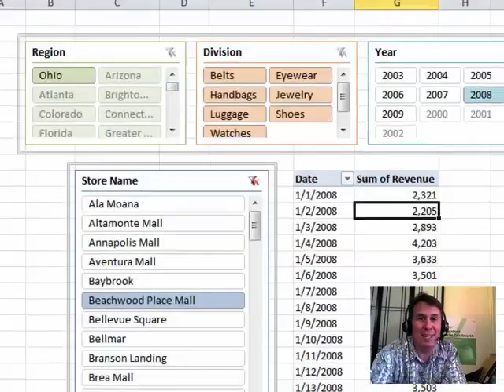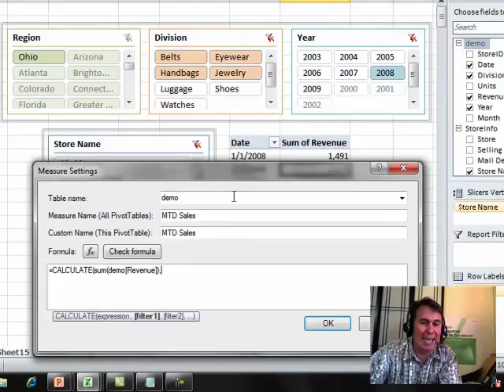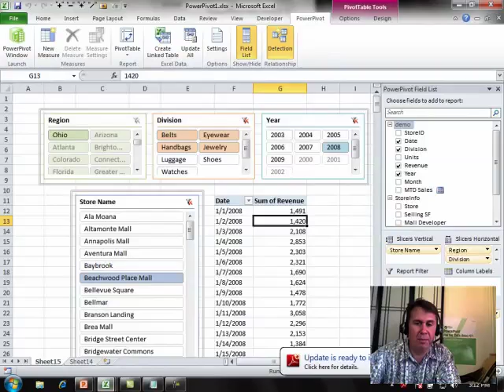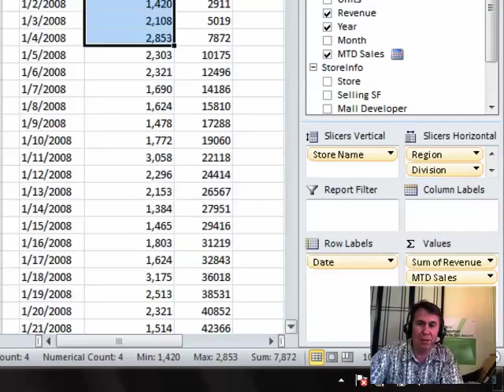Excel - DAX Calculation for Month to Date - Using PowerPivot Time Intelligence - Episode 1337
Microsoft Excel Tutorial: Excel DAX Time Intelligence Functions for Month To Date.

Welcome to the MrExcel podcast. In this episode, we will be diving into chapter 11 of PowerPivot for the Data Analyst, where we will be discussing time intelligence. I'm your host, Bill Jelen, and trust me, this one is going to blow your mind.

If you watched our previous video on DAX measures, you know that they take into account all the filters applied to a cell. But what if we want to override certain filters? That's where time intelligence comes in. In this video, we will be looking at how to use time intelligence to manipulate our data and get the insights we need.

We start off with a table of daily sales, filtered by region, store name, division, and year. But what if we want to see the month-to-date sales? We can easily create a new measure by right-clicking on the table name and selecting "add new measure". We'll call it "month to date sales" and use the calculate function to sum the revenue for the dates in the demo table. But here's the cool part - we can override the filters for the date field, allowing us to see the month-to-date sales for any given period.

But it doesn't stop there. The book covers a variety of time intelligence functions such as quarter-to-date, dates in this quarter, dates in this year, and even dates from one year ago. These functions allow us to compare data from different time periods and gain valuable insights. So, make sure to check out chapter 11 for a deep dive into all the time intelligence functions available in PowerPivot.

Thank you for tuning in to this episode of the MrExcel podcast. We hope you found it informative and helpful.

Table of Contents:
(00:00) PowerPivot Time Intelligence
(00:10) Adding a New Measure
(00:20) Using DAX Measures to Override Filters
(01:05) Creating a Month-to-Date Sales Measure
(01:21) Overriding Filters for Date
(02:17) Example of Month-to-Date Calculation
(02:44) Other Time Intelligence Functions
(03:01) Clicking Like really helps the algorithm

This video answers these common search terms:
Adding a new measure
Beachwood Place Mall, Ohio
Daily sales
DAX measures and filters
Month to date sales
Overriding filters for date
PowerPivot for the Data Analyst, chapter 11
Time intelligence
Time intelligence functions
Year 2008